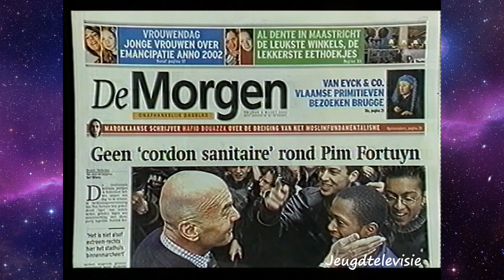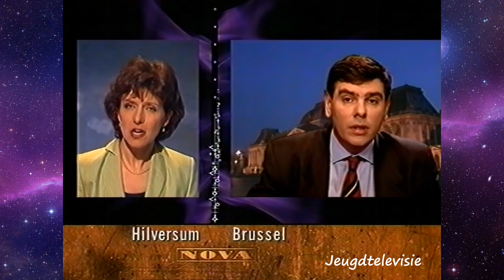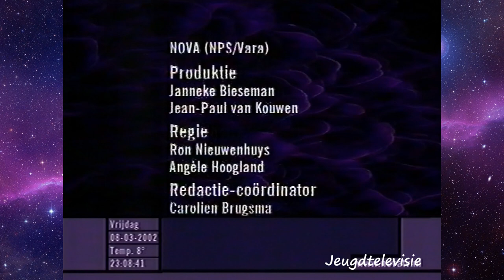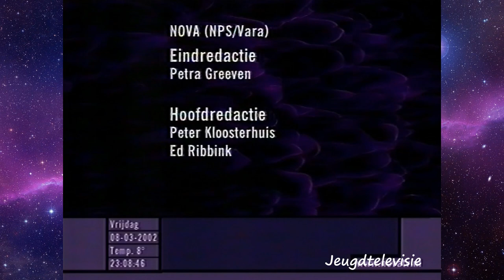Nederland 3 aflevering NOVA over Pim Fortuyn 08-03-2002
België is de opmars van Pim Fortuyn, die voor een politieke aardverschuiving zorgde door bij de gemeenteraadsverkiezingen als nieuwkomer eenderde van de stemmen in Rotterdam te behalen, met hoongelach ontvangen. De Nederlanders zijn dus toch niet zo "politiek-correct" als ze zich graag voordoen. Want stemmen op Fortuyn bekent stemmen op de slogan "Nederland is vol". En dat predikt de Belgische Vlaams Blok-aanvoerder Filip Dewinter al jaren. In Antwerpen stemt maar liefst een derde van de kiezers op de extreem-rechtse partij van Dewinter. Nederland heeft dat altijd fel veroordeeld.